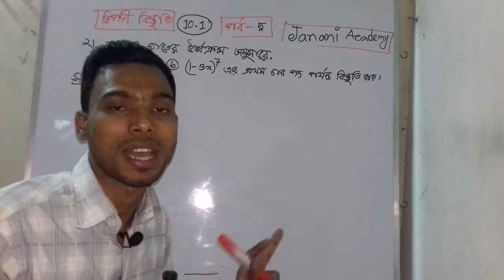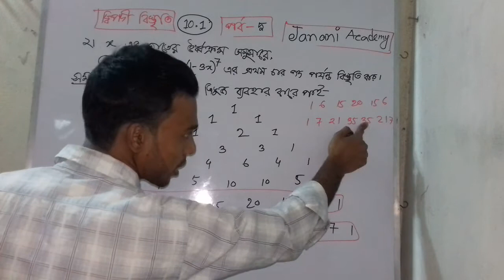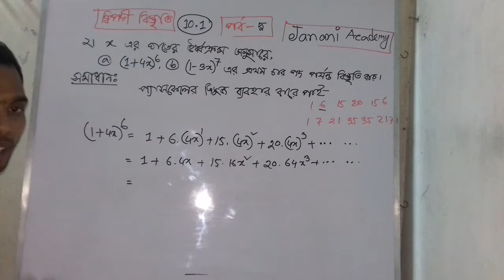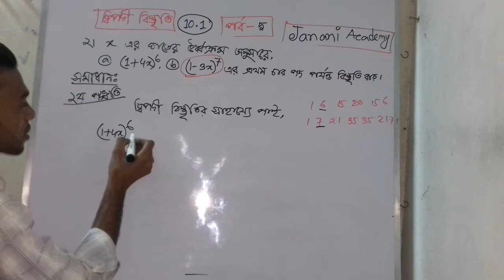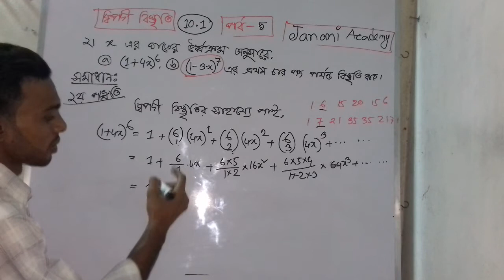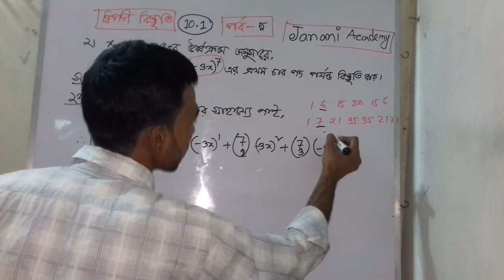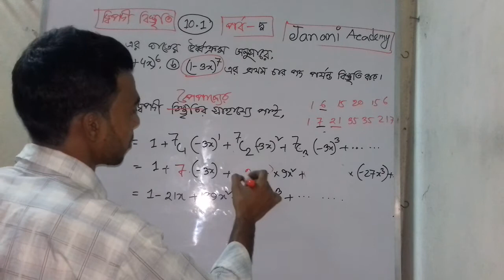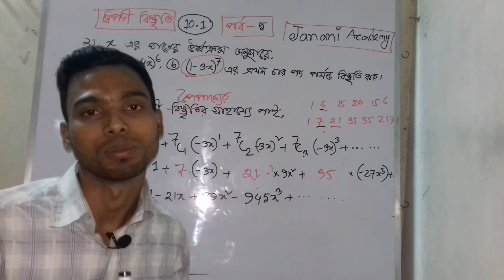SSC Higher Math Chapter 10.1 | মাধ্যমিক উচ্চতর গণিত অধ্যায় ১০.১ | পর্ব 5 | SSC দ্বিপদী বিস্তৃতি